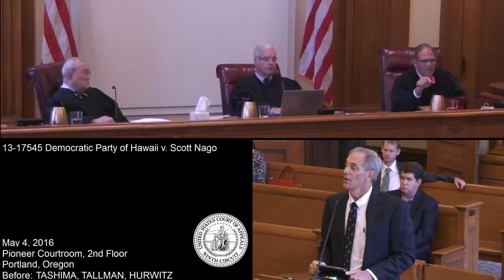13-17545 Democratic Party of Hawaii v. Scott Nago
The Democratic Party of Hawaii appeals from the district court's summary judgment in its 42 U.S.C. &#167; 1983 action challenging the constitutionality of Hawaii's open primary law.